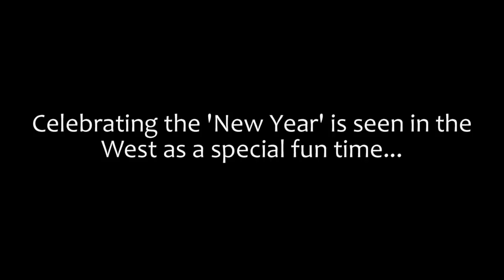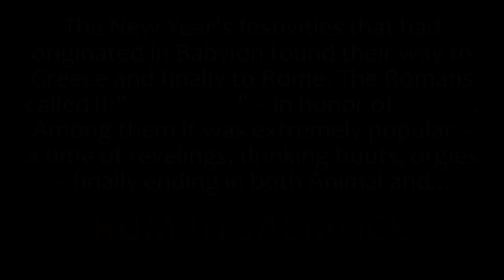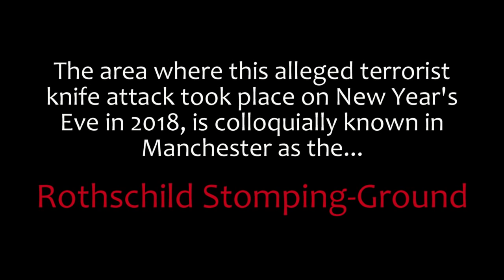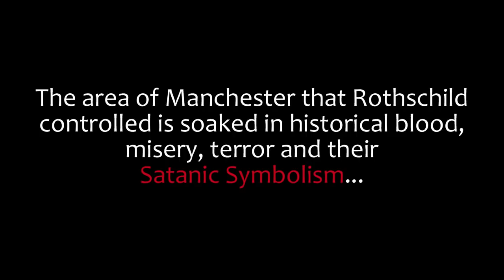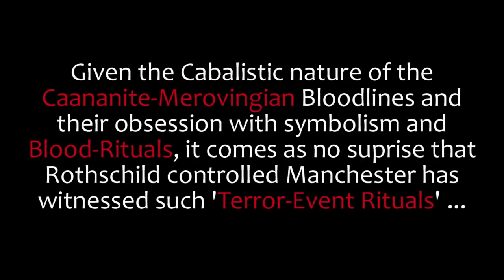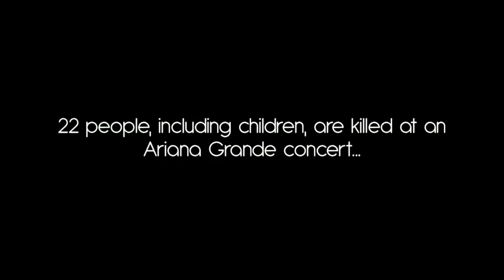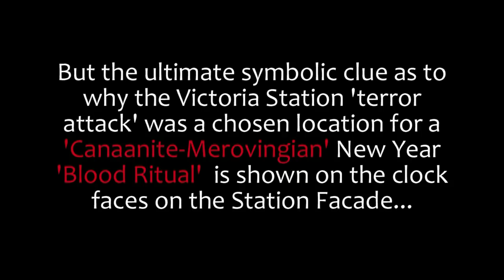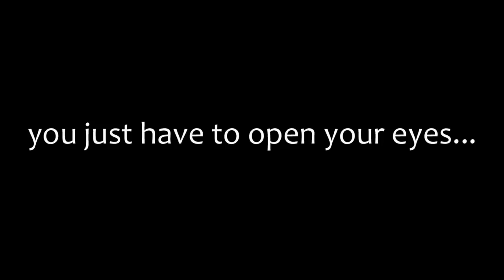BABYLONIAN New Year BLOOD-RITUAL in Manchester, England?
31st of December 2018 and an alleged 'Terror Attack' by a knife-wielding Muslim leaves three people hospitalised...

Is there more to this attack than meets the eye? Does the location and history of the area the attack took place have deeper symbolic meanings and perhaps point to this actually being a Blood-Ritual by people belonging to ancient Canaanite-Merovingian Bloodlines to mark one of their Satanic, Pagan ceremonies???

You decide...

Check out these other Manchester based videos to put even more meat on the bones...

Please note: New Horizons does not endorse, or necessarily agree with, the content or views expressed in this video production. We do however, encourage people involved with the New Horizons group to express themselves and their art in any way they deem fit.

New Horizons believes in Free Expression, speech and ideas... and will always seek to encourage that ethos.